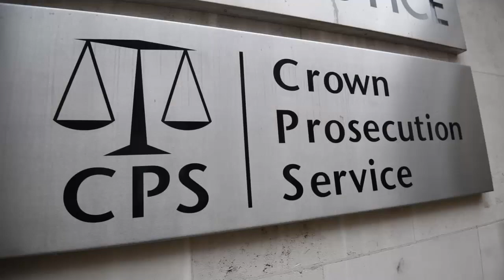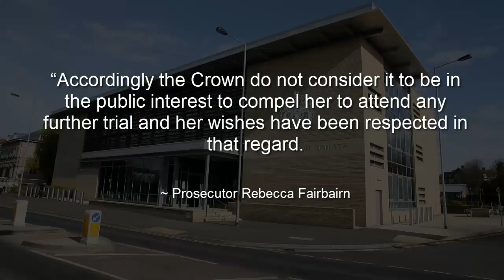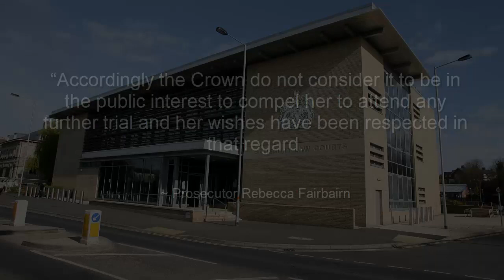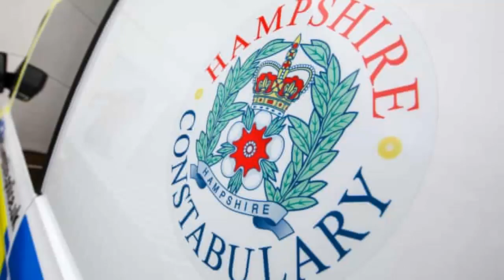Hampshire PC found not guilty of rape due to witness pulling out (no pun intended)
Credit: Teresa

Hampshire police
Hampshire Constabulary
David Longden-Thurgood
Not guilty
No evidence
rape